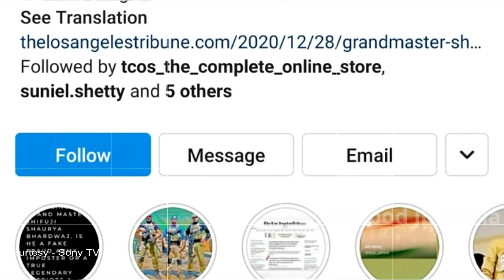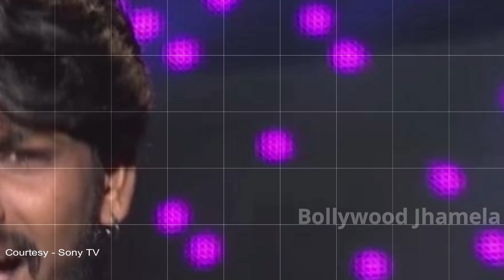Indian Idol 12 Grand Master Shifuji ने Sawai Bhatt के लिए बोल दी बड़ी बात